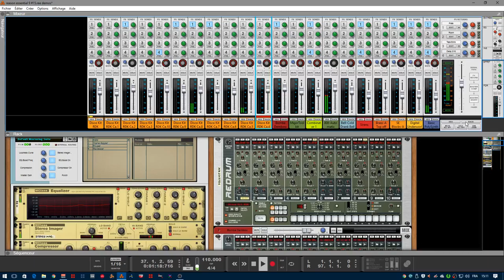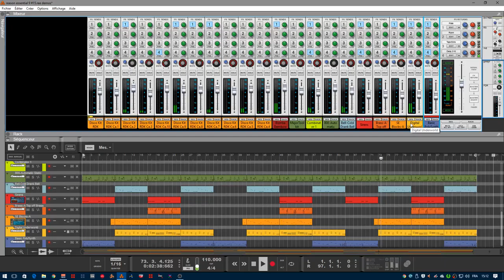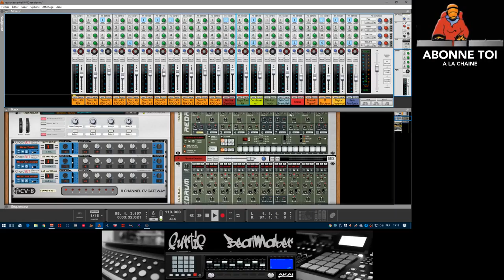abc du beatmaking "reason essentiel session#7"